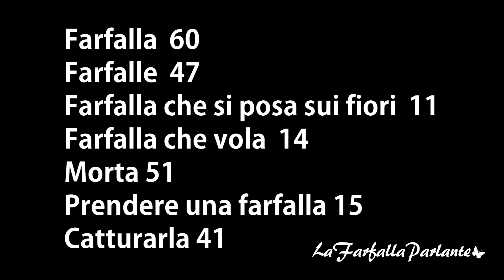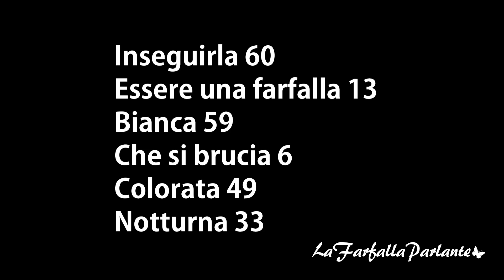Interpretazione dei Sogni ● Le Farfalle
Sognare farfalle è un’immagine onirica che si presta a più interpretazioni, alcune delle quali assumono connotazioni positive, magari legate al cambiamento, e altre che invece recuperano l’essere insetto della farfalla, e dunque donano sensazioni di fastidio. Le farfalle sono legate alla libertà e alla serenità, tant’è vero che spesso, al risveglio, si avvertono piacevoli sensazioni. Questo non accade quando  si considerano le farfalle come animali fastidiosi.
Sognare farfalle è comunque considerato un segnale positivo